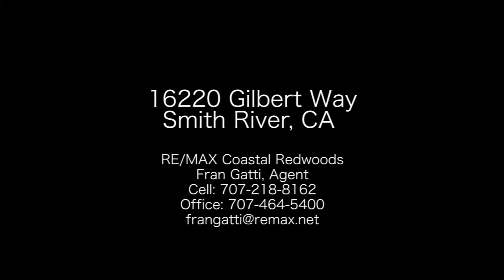16220 Gilbert Way | Real Estate Drone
Note to sellers and real estate agents: If you are interested in embedding this video to your site, or to add your organization's branding, please contact Southern Oregon Drone

Produced by Southern Oregon Drone - FAA Approved, Insured, & Trusted.